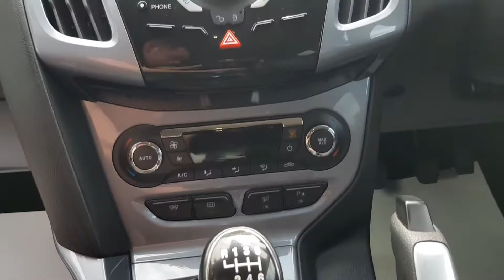Ford focus titanium x